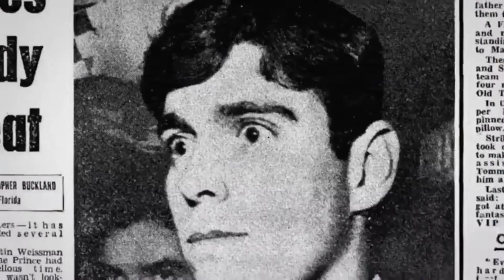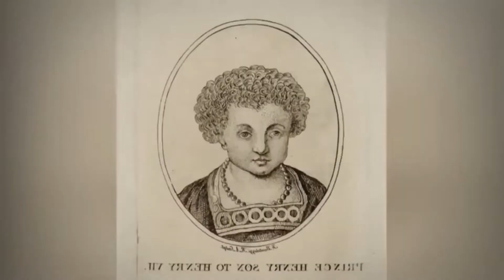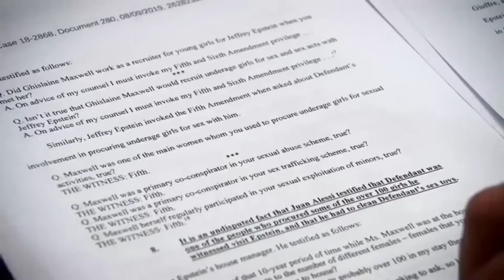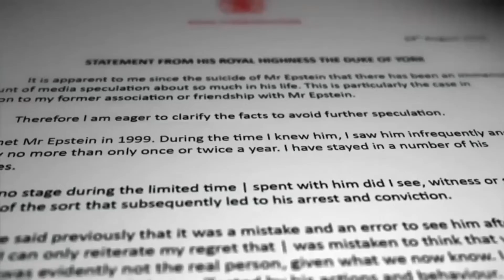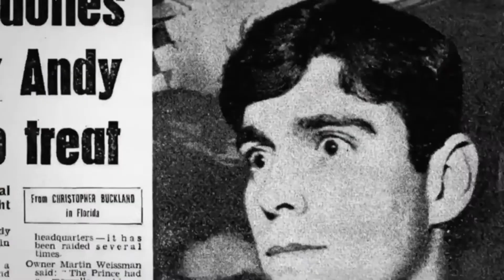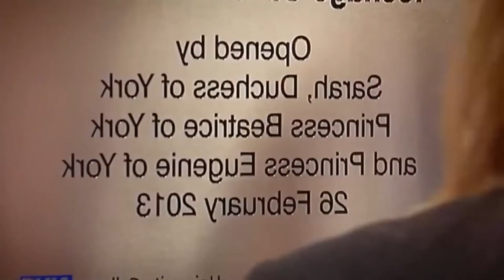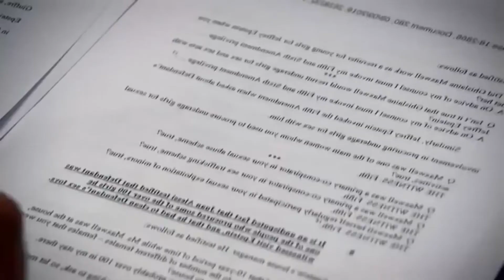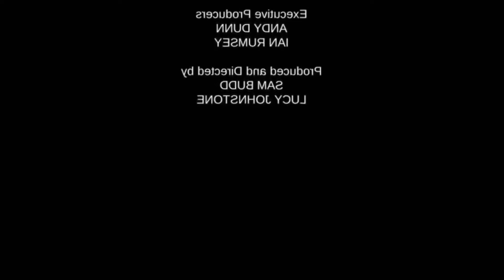Prince Andrew's Scandal In The House Of York - British Royal Documentary